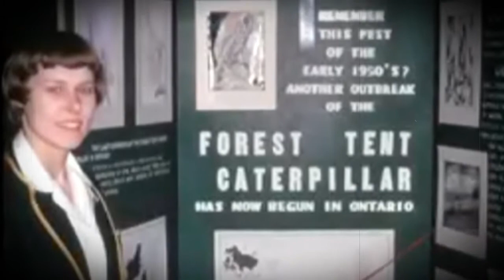Roberta Bondar. Роберта Лінн Бондар . Video for O.W.L. Open World Learning. Space,science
Відео для конкурсу: видатні українці.  Video for  O.W.L. Open World Learning  about  Roberta Bondar.

A neurologist, a researcher, and an astronaut, the first Canadian woman to travel into space Roberta Bondar was born on December 4, 1945 in Sault Ste. Marie, Ontario, Canada. Her parents were of Ukrainian origin ,from the town of Gorodenka, Ivano-Frankivsk.
 She has received many honors including the ‘Order of Canada’, the ‘Order of Ontario’, the Nasa space Medal’ and others. Her field of research was mainly the human nervous system on which she conducted a large number of basic and clinical experiments.